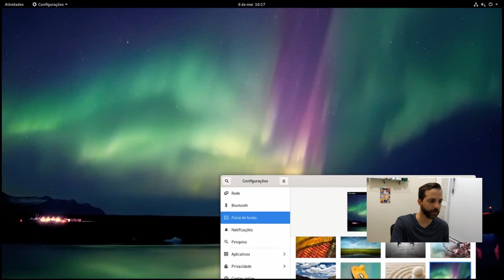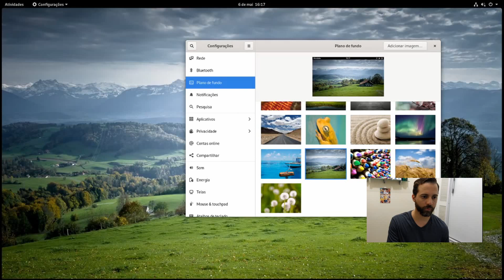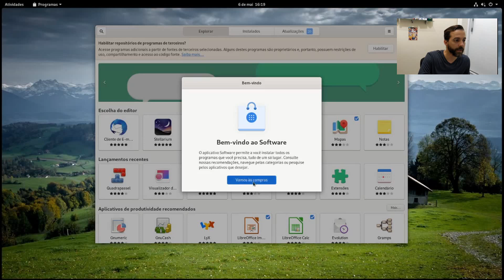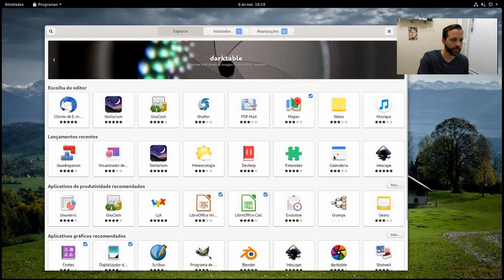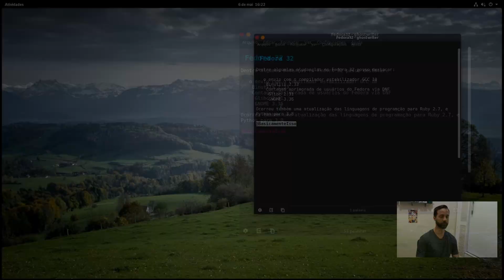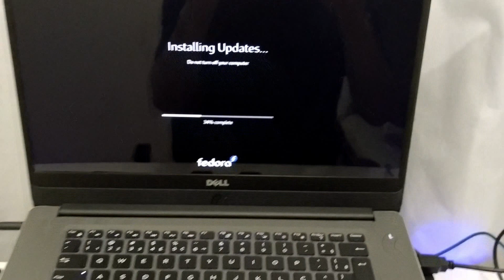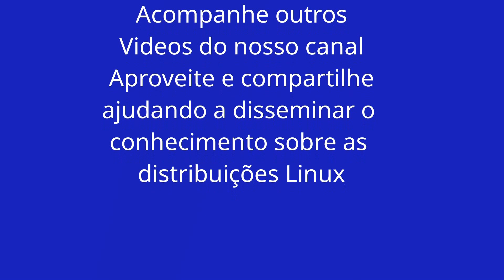Review do Fedora 32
Nos apoie no Padrim

Dentre algumas mudanças no Fedora 32 posso destacar:

1. o envio com o compilador estabilizador GCC 10
2.  Binutils 2.33
3.  Contagem aprimorada de usuários do Fedora via DNF
4.   Glibc 2.31
5.   GNOME 3.36

Na Review do Fedora 32 o Diolinux relatou que teve problemas para instalar o Fedora 32 no seu notebook LG.

Ocorreu também uma atualização das linguagens de programação para Ruby 2.7, e Python para 3.8

A Review do Fedora 32 mostra um sistema excelente para quem gosta de inovações tecnológicas open source. Telegram Canal no Telegram Riker um ex-usuário Apple (iphone, iPad, iPod, Macbook e o macOS), começou a usar Linux em 2014. E em 2015 começou um blog para traduzir do inglês tutoriais sobre a distro Linux Fedora. Então em 2016 surgiu esse canal no Youtube e com o tempo outras distros Linux como Ubuntu, Debian, Arch Linux, Linux Mint e Zorin OS começaram a ser abordadas também, tornando o canal Rikerlinux um portal de tecnologia focado em sistemas baseados em linux e programas de código aberto (open source), mas não deixando de lado os demais sistemas UNIX como o BSD e macOS.